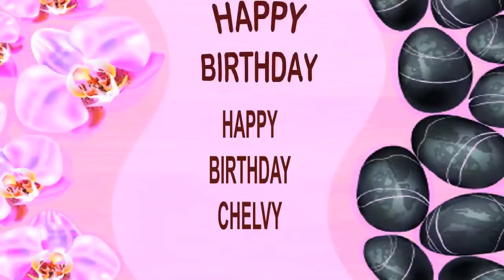Chelvy SPA - Happy Birthday